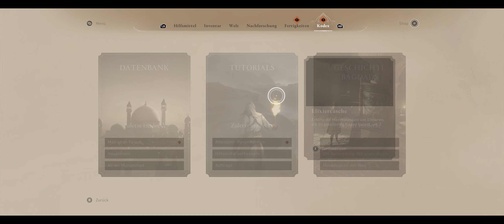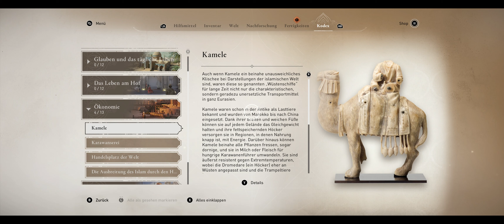ASSASSIN´S CREED MIRAGE: #10 - Alte Wunden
Mit Nihal treffen wir eine alte Freundin die uns um Hilfe bittet. Leider können wir ihr nicht jetzt helfen. Aber sie kann sich dennoch auf uns verlassen. Nur, worum geht es?

Case: be quiet! Pure Base 500DX
Power Supply: be quiet! Dark Power Pro 11 850 Watt
Mainboard: MSI MPG Z490 Gaming Edge WIFI
CPU: Intel Core i9 10900K 10x 3,70GHz(5,30GHz) So.1200 Comet Lake 20 Threads
CPU Liquid Cooler: Arctic Liquid Freezer II 240 A-RGB
GPU: MSI GeForce RTX 3080 Ti GAMING X TRIO 12G
RAM: G.Skill Trident Z RGB DDR4 32GB PC 3200
SSD: 1TB Samsung 980 PRO PCIe 3.0 NVMe M.2
SSD: 500 GB Samsung 970 EVO PCIe 4.0 NVMe M.2
SSD: 500 GB Samsung 850 Evo 2.5”
SSD: 120 GB Samsung 840 Evo 2.5“
HDD: Western Digital WDBH2D0010HNC-ERSN 1TB
Monitor: Acer PREDATOR X34P G-SYNC 34” UWQHD 120Hz
Gamepad: Microsoft Xbox One Wireless Controller
Headset:  RAZER KRAKEN TOURNAMENT EDITION
Operating System: Windows 11